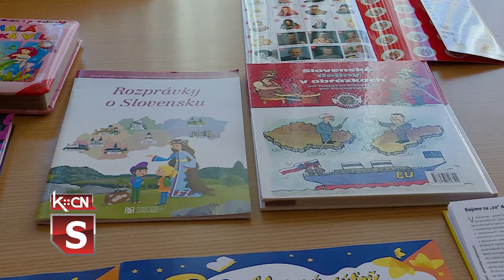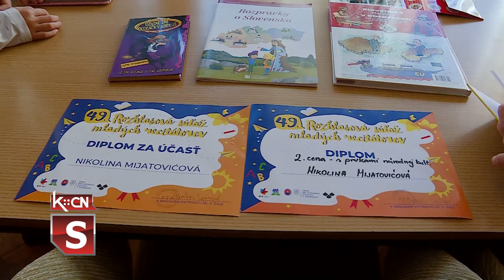Učenici na takmičenju recitatora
Na nedavno održanoj 49. Radijskoj smotri slovačkih recitatora u Bačkom Petrovcu, Nikolina Mijatović učenica drugog razreda Osnovne škole „Sava Šumanović” u Erdeviku osvojila je drugo mesto. Pored nje na takmičenju je učestvovalo još pet devojčica. Kako saznajemo, učenici ove škole redovno učestvuju na Radijskoj smotri slovačkih recitatora, a dobrih rezultata bilo je i prethodnih godina